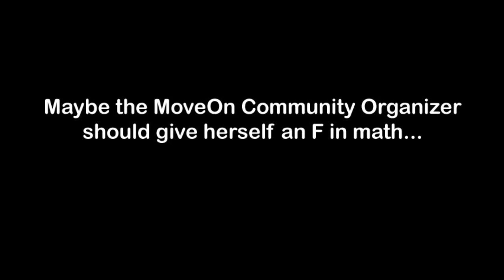Moveon.org Social Security Surplus claims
Moveon.org organizer Rebecca Maxie says that Social Security will have a $4.3 trillion surplus in 2023 while protesting outside Sharron Angle's headquarters.